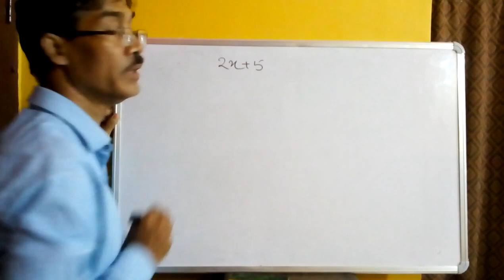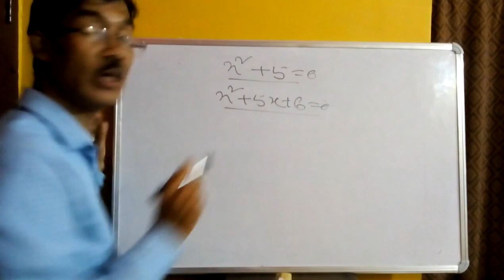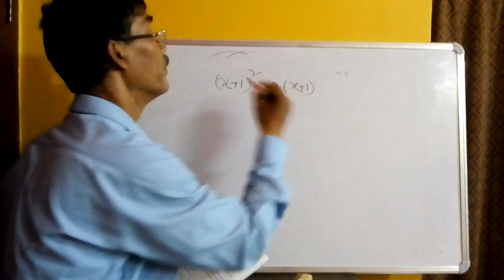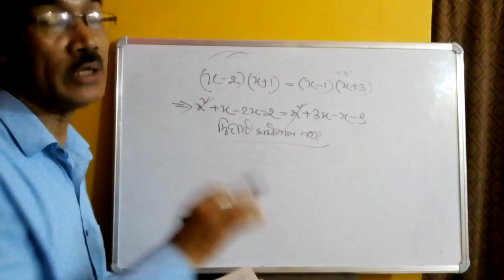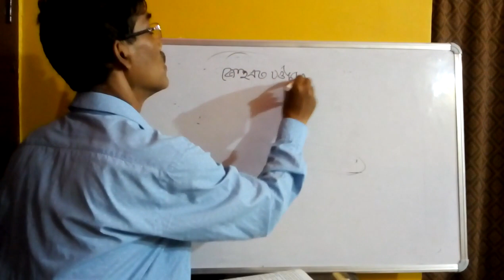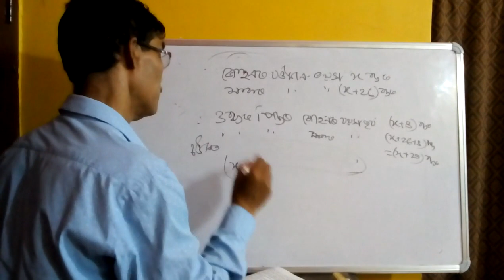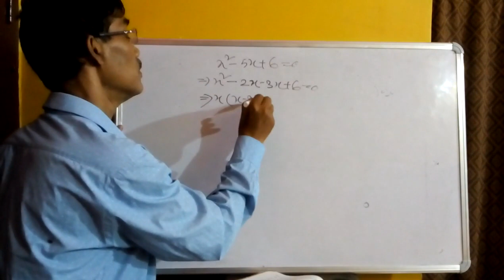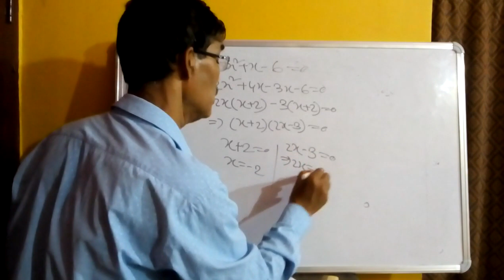Quadratic Equations || Class 10 || Part-1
This is the 1st part of the classes for quadratic equations for class 10 of S.E.B.A curriculum.

This video series is an attempt to reach to the unprivileged students for whom getting into formal education setup is a mere dream. Hoping to do my part towards the society. Please help me in ensuring my goal.